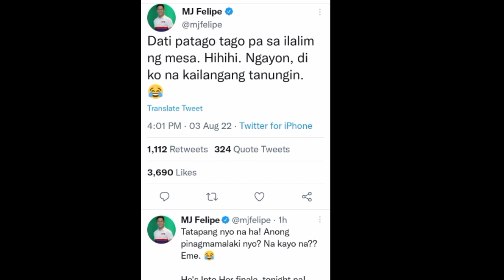Ganito ang reaksyon ni BELLE nang tanungin kung nasaan si DONNY!! donbelle muling ibinuking!!